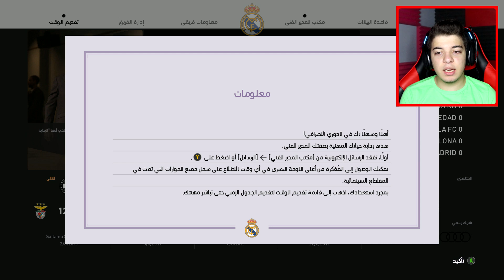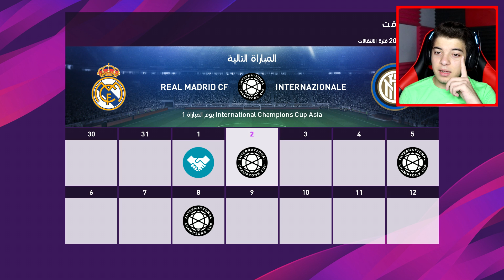ماستر ليج #1 | البداية الاسطورية مع ريال مدريد 😱 | بيس 2020 - PES 2020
لاتنسوا تشتركو فيها❤️